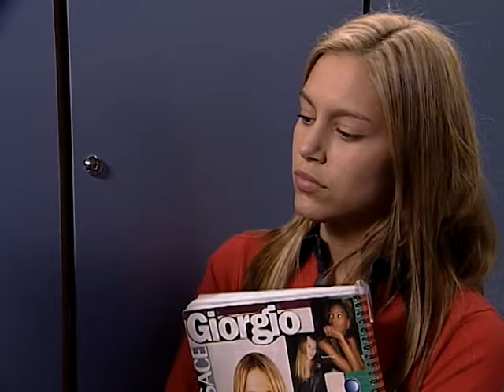Rebelde Way - Stagione 2 - Episodio 7 (Intero) (HD)